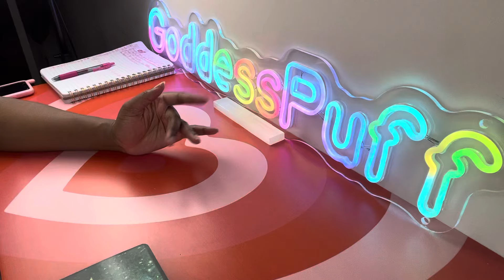VIRGO 👁️ NEXT 48 - BEST INTEREST 👁️ MAY 7-8 2024 PSYCHIC TAROT READING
❤️SAME-DAY
❤️VIDEO RECORDED